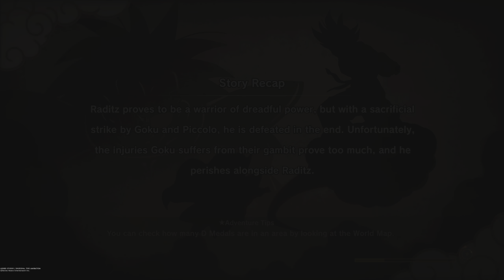PICCOLO Battle GREAT APE GOHAN DRAGON BALL Z KAKAROT GAMEPLAY WALKTHROUGH#3 4K HDR 60FPS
GREAT APE GOHAN battle PICCOLO DRAGON BALL Z KAKAROT GAMEPLAY WALKTHROUGH #3 4k hdr 60fps ultrahd Youtube Video

Check Out Some of my Gameplay video Playlists Below:-

In this Episode, Nappa and Vegeta the other two saiyans are on their way t Earth. Dead Goku meet with Kami and King Yemma in order to get trained by King Kai. On Earth Piccolo took the responsiblity to train Gohan Piccolo way but it turns difficult for him as Gohan turns into Great Ape after seeing full moon. What happens next in SAIYAN SAGA watch the whole video to find out.

Thanks.

Video Game :- DragonBall Z Kakarot
Sound Effects :- ShareFactory Studio

Software Used in Editing :- ShareFactory Studio
Game Capture Device :- Playstation 5